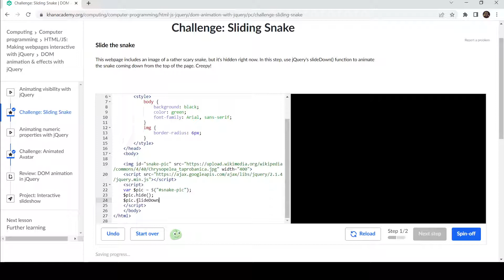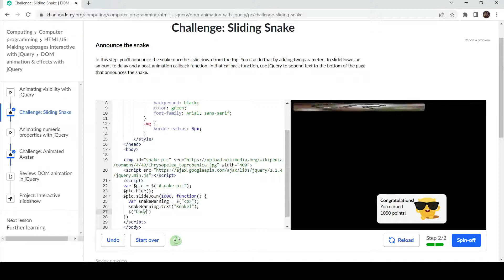Challenge Sliding Snake Khan Academy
Hope this helps anyone stuck!!!